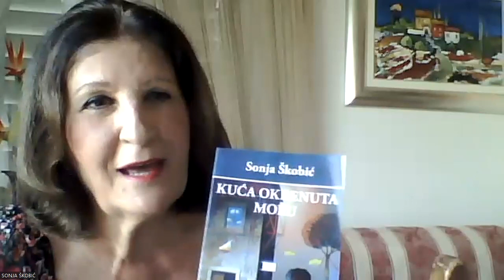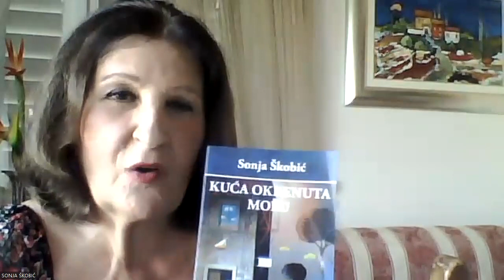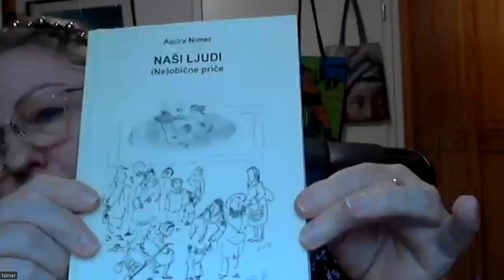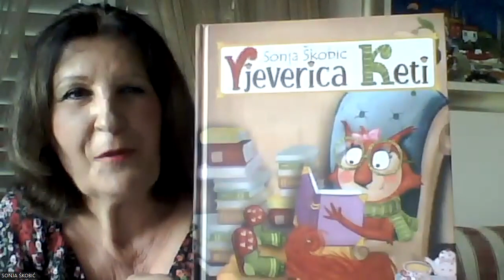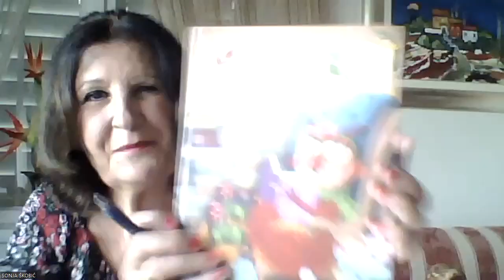Predstavljanje ucesnica festivala ZENA I KNJIGA - 2.dio. `Ovo je davno trebalo zenama .Jedva cekamo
Gosce emisije-
Sonja Skobic, Jasminka Pitic, Dzejla Tanovic, Anela Tule, Amira Nimer i Zdenka Milinar.

Emisiju uredjuje i vodi Naida Ribic